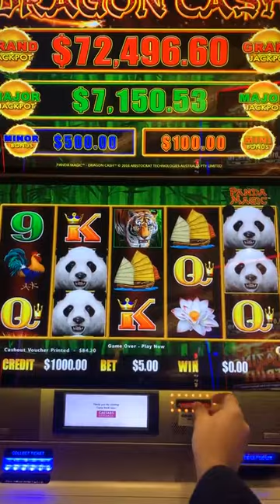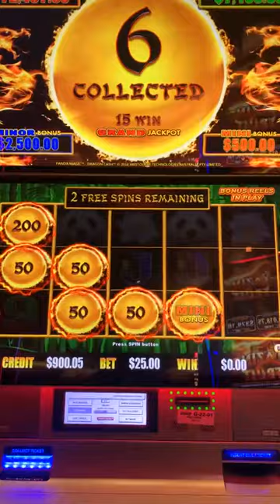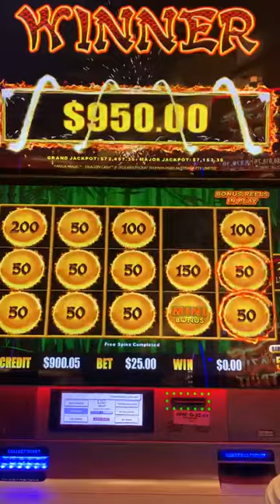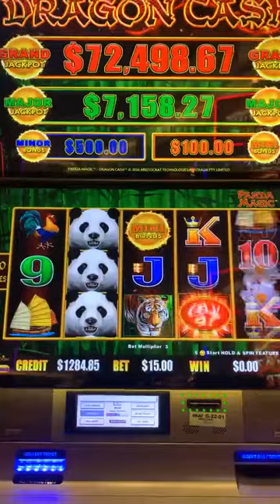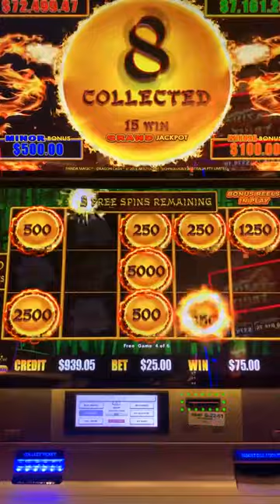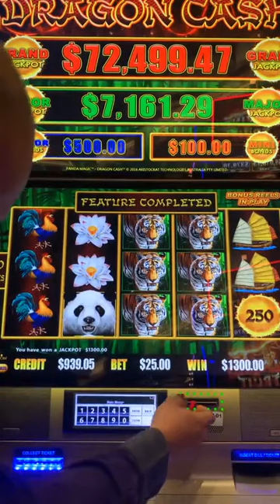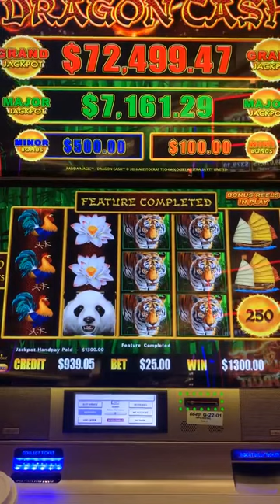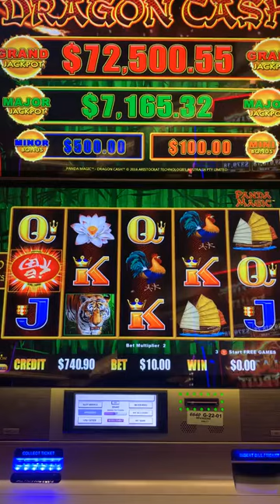11/12 High Limit Dragons!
Can we double up on some Dragon Cash!?